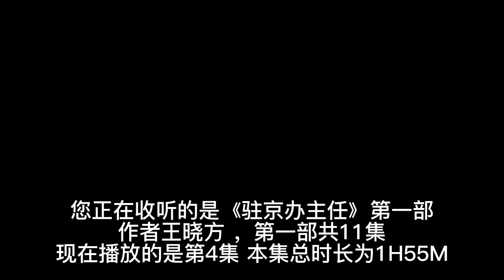【有声书】官场文化作品 取材真实文字洒脱灵动展现官场腐败《驻京办主任》王晓方 第一部04|有声有视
《驻京办主任》是2007年作家出版社出版图书，作者王晓方。是一部描写官场文化作品，以驻京办这样一个政府平台展示了官员形形色色的工作、生活形象。作品以李金华批判的跑“部”“钱”进为引，深刻描写了官场的腐败行为。作品取材真实，鲜活灵动，故事饱满丰沛，文字生动洒脱，情节跌宕起伏，人物复杂逼真。

内容简介
驻京办在现代政府强调法治，公开，透明的视野里，显得突兀刺眼而又格格不入，小说通过对东州市政府驻京办主任丁能通的深入刻画，层层揭开驻京办的神秘面纱，塑造了一批以市委副书记李为民为代表具有高尚政治品格和政治智慧的政治家形象。小说讲述了市长肖鸿林，常务副市长贾朝轩从改革精英蜕变为腐败分子的罪恶过程，生动刻画了深处政治漩涡的丁能通及诡谲圆滑又精明干练的人物性格。小说以驻京办这个鲜为人知的政治平台，用现实主义手法，生动叙述了省市县三级领导干部在改革过程中的艺术形象，新颖独特，鲜活灵动，好似一部灵魂的交响乐，给读者留下无尽的思索和艺术震撼！

作者简介
王晓方，辽宁沈阳人，生于六十年代，理学硕士，混迹官场多年，原沈阳政府秘书。现为职业作家。相信人的全部尊严就在于思想，是一个敢于直面灵魂的人，却又自比一条躲在水里的鱼，因为鱼只有躲在水里才会最安全。作家是鱼，文学的海，爱上文学，当然就海阔凭鱼跃了。著有长篇小说《致命旋涡》、《少年本色》、《驻京办主任》等。《致命旋涡》一经出版便引起广泛关注。长篇小说《心灵庄园》获得新浪网第二届华语原创文学大奖赛优秀长篇小说篇。
“慕马大案”中，马向东的秘书王晓方仕途受挫，最终离开官场，其后他以“慕马案”为背景，写了一部著名的官场小说——就是广为人知的《驻京办主任》。

有声书，官场文化，，驻京办主任，王晓方，有声有视 ，官场腐败，北京官场#市委副书记，中共官场